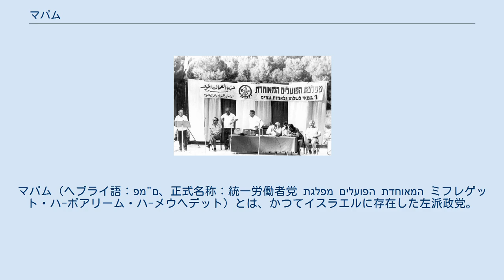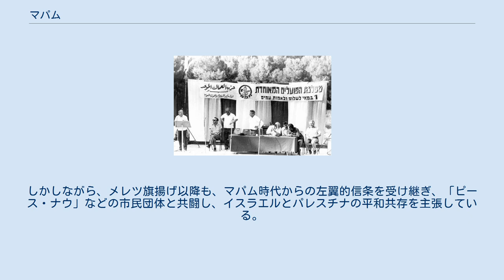マパム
イスラエル・ロシア関係
マパム（ヘブライ語：מפ"ם、正式名称：統一労働者党 מפלגת הפועלים המאוחדת ミフレゲット・ハ-ポアリーム・ハ-メウヘデット）とは、かつてイスラエルに存在した左派政党。
現在の「メレツ」の前身。
1948年1月結党。
 メーデーでのマパムの集会（1950年） ユダヤ人のみを構成員とする政党の中では、最左派に位置する政党であった。
労働シオニズム、パレスチナとの融和・共存、マルクス主義に基づく政策などを掲げていた。
 労働シオニズムを掲げる政党としては、マパムのほかにイスラエル初代首相ダヴィド・ベン＝グリオンが所属していた「マパイ」（現在の労働党の前身）があったが、マパムはマパイよりも左翼に位置していた。
また、親ソビエト連邦政党であり、その点がマパイとは異なっていた。
 もともとは、マパムもマパイもイスラエル建国の大分前までは「ポアレ・ツィオン」（シオンの労働者）というひとつの組織であったのだが、組織の理論的指導者ベル・ボロコフの死後、右派と左派に分裂する。
後に右派が「マパイ」となり、左派が「マパム」となったと考えるとわかりやすい（日本でいうところのかつての社会党右派と社会党左派に似ている）。
 1949年のクネセト第1回選挙では19議席を獲得する。
しかし、この19議席が、マパムにとっての最大獲得議席であり、これ以降党勢は衰退し始め、総選挙のたびに議席を減らしてゆく（議席を若干伸ばした選挙もあった）。
 最終的には、1992年に「ラッツ」と「シヌイ」という政党と合流し、新政党「メレツ」を旗揚げし、現在に至る。
 現在、メレツの議席は120議席中のわずか3議席であり、多くのイスラエル国民の支持を受けているとは言い難い（完全比例代表制のため、一票の格差が問題になっている日本と異なり、どの程度の支持を獲得しているかがわかりやすい）。
しかしながら、メレツ旗揚げ以降も、マパム時代からの左翼的信条を受け継ぎ、「ピース・ナウ」などの市民団体と共闘し、イスラエルとパレスチナの平和共存を主張している。